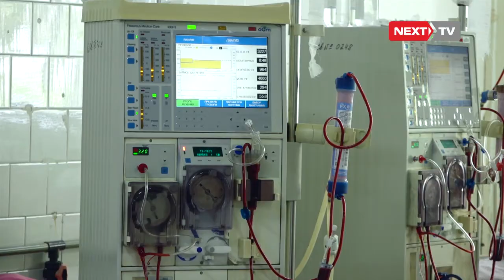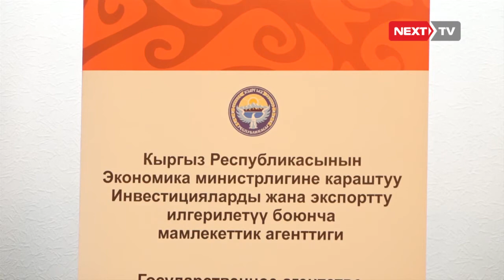Кыргызстанга 280 жаңы гемодиализ апараттары алынып келингени турат